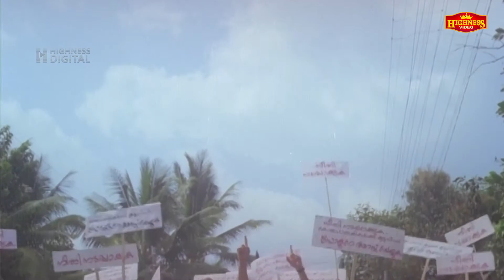ഗോപിനാഥനെ കൊണ്ട് പോകാനാ ഞാൻ വന്നത്...| Njan Kodiswaran | Malayalam Movie Scene | Innocent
Written by               Joycee
Screenplay by        Govardhan
Produced by          P.C. Shaji, Renji under the banner Prasadam Cinema.
Starring                  Jagadheesh, Sudheesh, Baiju, Innocent, Rajan P. Dev, Pappu, Oduvil Unnikrishnan,
                                M.S.Thrippunithura,      Mahesh, Jose Pallissery, Vinodhini

|| ANTI-PIRACY WARNING ||